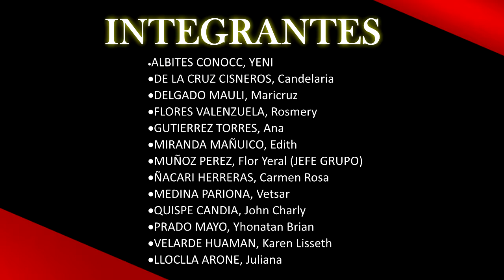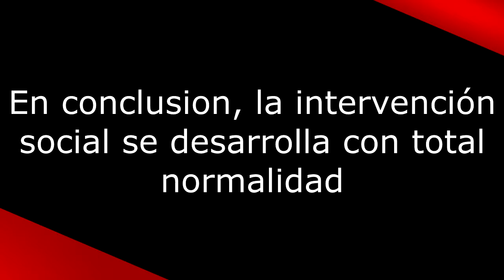Uladech_responsabilidad social contabilidad II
responsabilidad social contabilidad II